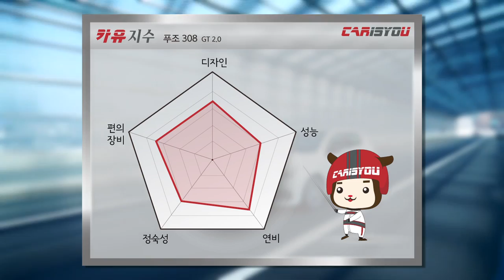카이즈유 - 푸조 308 GT 시승기(주행 리뷰)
이번 영상에서 만나보실 차량은 2018 푸조 308 GT입니다.

308 GT는 푸조의 인기 차종인 308을 베이스로 성능을 강화해 스포티한 주행감성을 주는 디젤 해치백입니다.

부분변경을 통해 상품성이 개선된 푸조 308 GT를 카이즈유와 함께 만나보시죠 :)